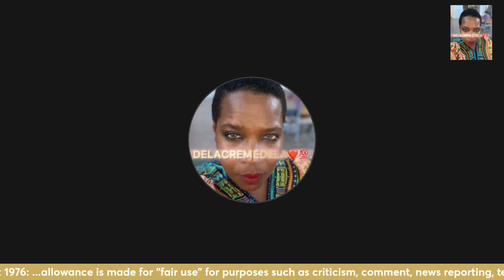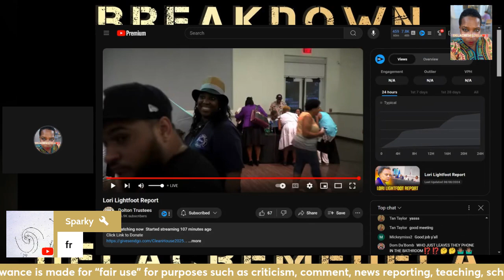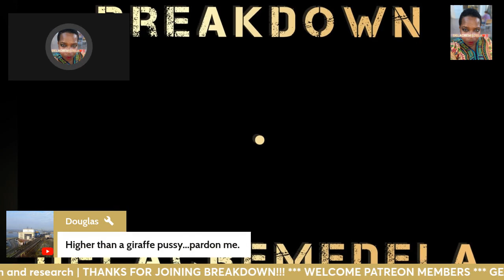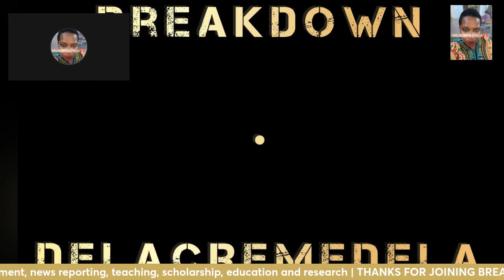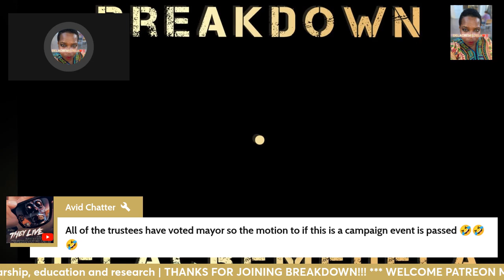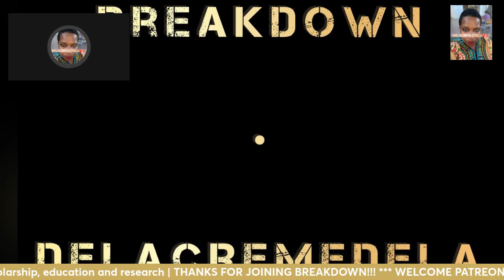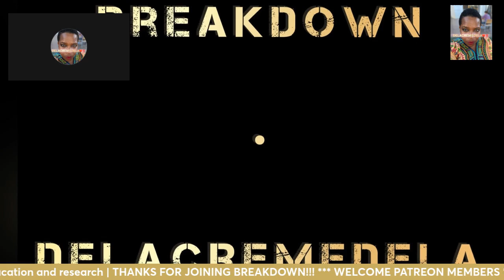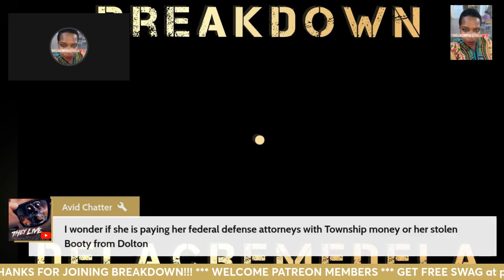Lori Lightfoot Proves Dolton Trustees Will Save the Day!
BREAKDOWN by DELACREMEDELA

Do It!